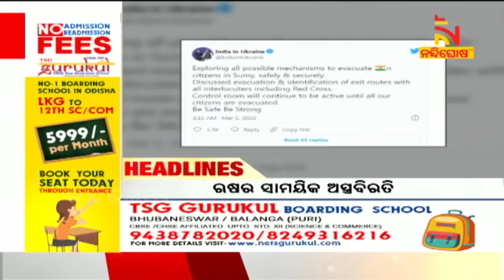Headlines @5PM | 5th March 2022 | Nandighosha TV